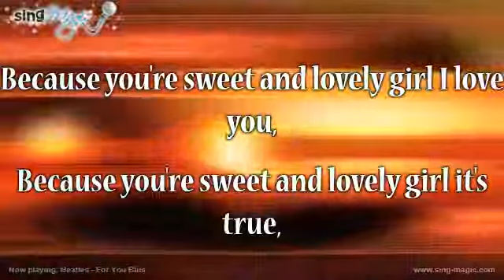Beatles For You Blue karaoke version instrumental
Access a library of 150,000+ karaoke songs. Plus: get Sing-Magic, a free yet powerful karaoke player for home and public use.